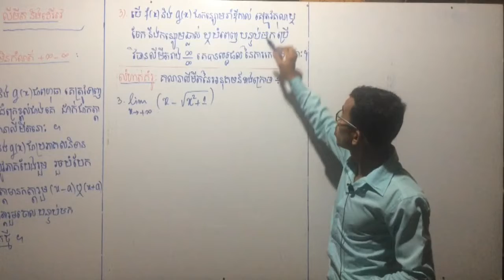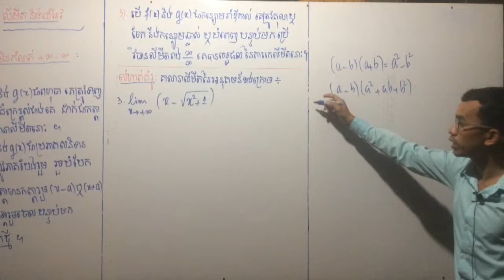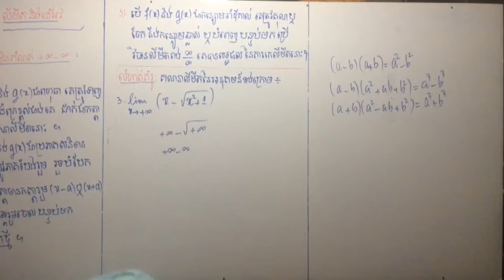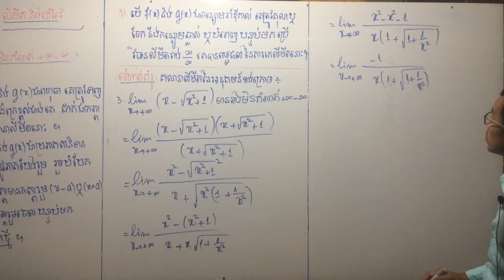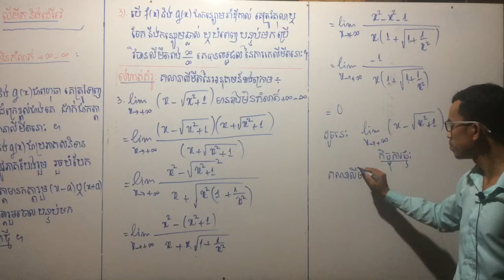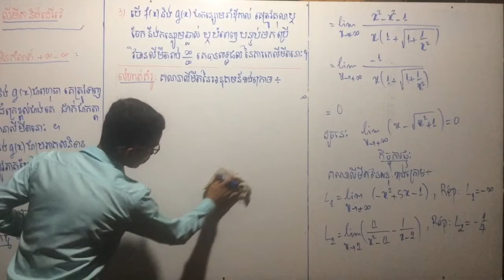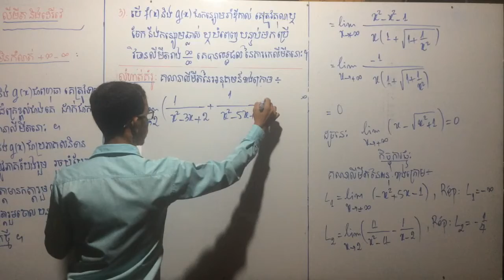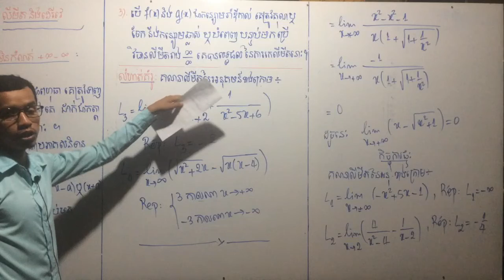ថ្នាក់ទី ១១ ជំពូក ៥ មេរៀនទី ១ លីមីត និង ដេរីវេ 1.1 គ-លីមីតរាងមិនកំណត់ បូកអនន្ត ដកអនន្ត Part2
គណិតវិទ្យា ថ្នាក់ទី ១១ ជំពូក ៥  មេរៀនទី ១ លីមីត និង ដេរីវេ 1.1 គ-លីមីតរាងមិនកំណត់ បូកអនន្ត ដកអនន្ត Part2